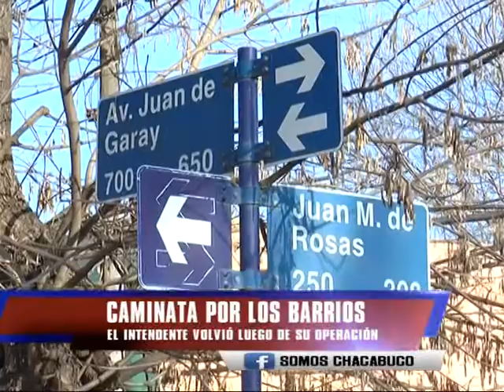POR LOS BARRIOS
El intendente municipal volvió a las recorridas por los barrios luego de su operación - Julio 2017